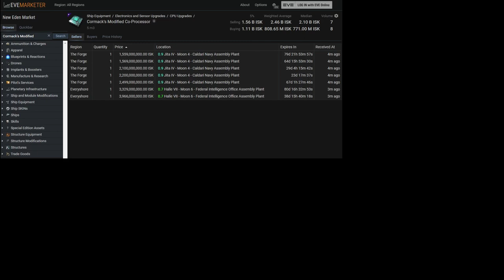EVE Online: Asteroid Serpentis Officer 50b+ (Cormack Vaaja#10)